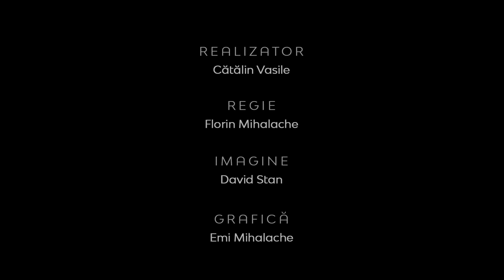Realitatea la zi | Misiunea externă – responsabilitate sau opţiune? | Valentin Hrihorciuc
Realitatea la zi | Misiunea externă – responsabilitate sau opţiune? | Valentin Hrihorciuc, director al Agentiei de misiune externă Kairos

CIF: 33686860